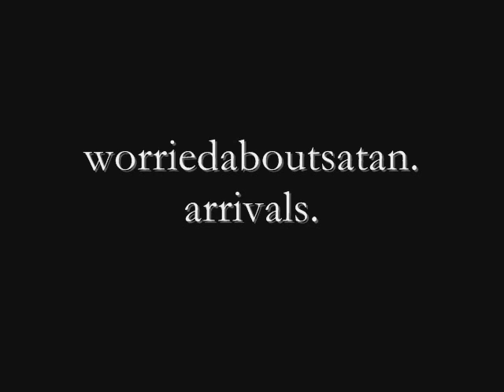a.r.r.i.v.a.l.s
landscape full of light.